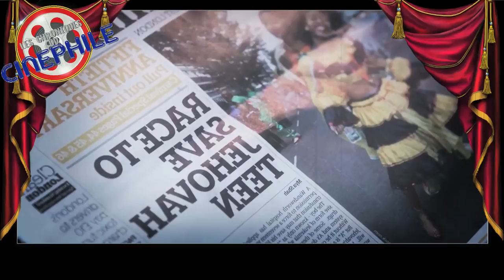LCDC - My Lady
Chronique critique sur la sortie d'un drame inspiré par une oeuvre encrée dans la société et dans les consciences actuelles, une oeuvre fascinante et touchante, "My Lady"